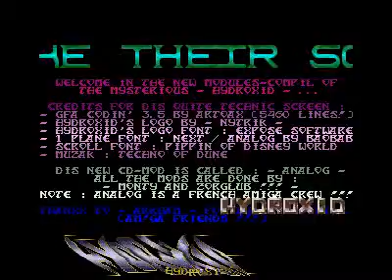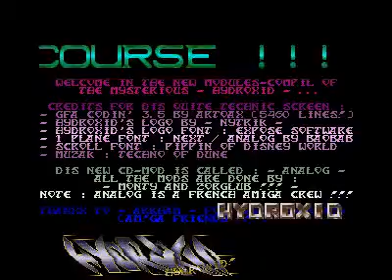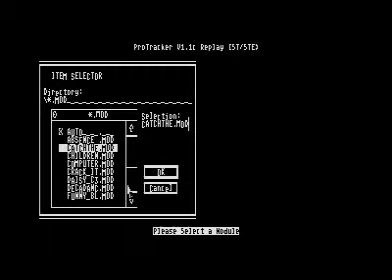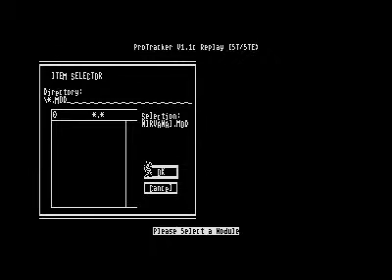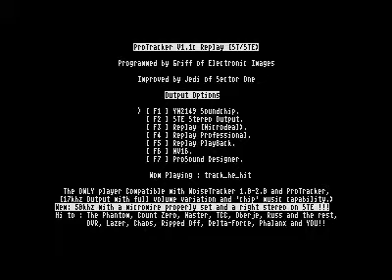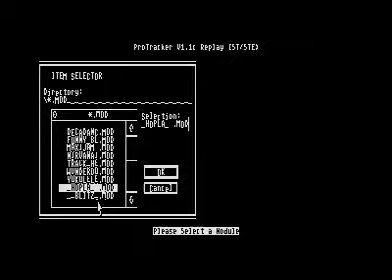analog module disk for Atari ST